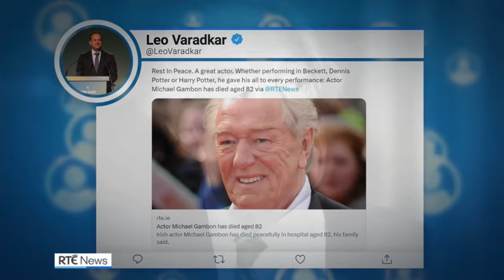Michael Gambon's death reported on RTÉ News (28th September 2023)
RTÉ News reports on the death of legendary Dublin-born stage and screen actor Michael Gambon.

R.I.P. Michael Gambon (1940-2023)